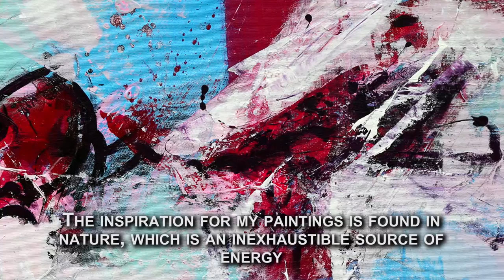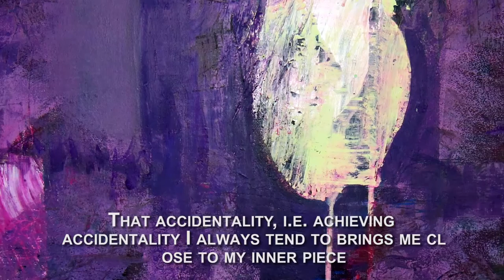Nemanja Vučković Painting